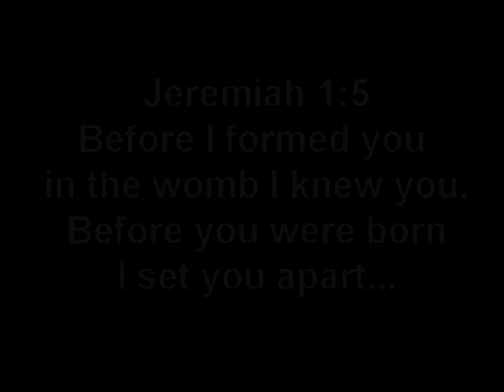Lullaby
Sometimes life presents us with difficult choices.  This video presents one of those difficult situations and is intended to be a source of hope and encouragement to anyone making this important decision.